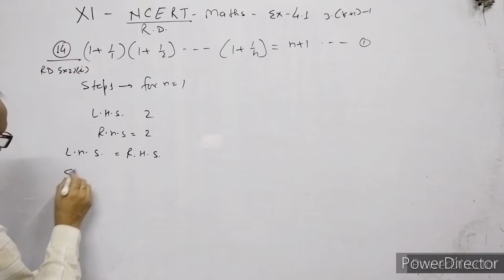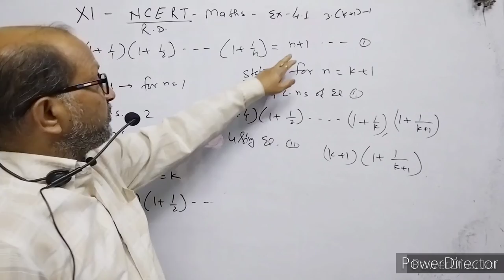XI- Maths, R.D.Sharma: Ex.12.2,Mathematical Induction. Question no. (Example22,i).By- Atma Academy.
I have explained Example 22(i) of exercise 12.2
ClassXIMathsofRDSharmaChapter12secondExerciseExmple22(i)